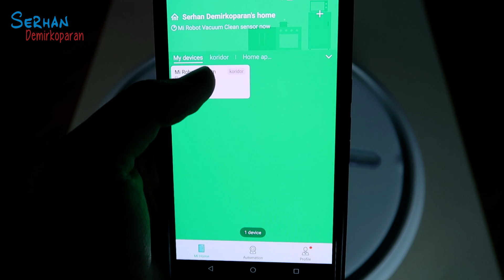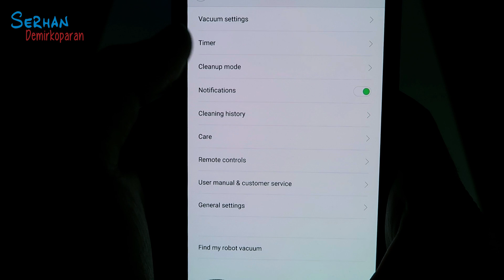Xiaomi Mi Akıllı Robot Süpürge İncelemesi | Heptekno.com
Xiaomi Mi Akıllı Robot Süpürge İncelemesi için Çin'den sipariş verdiğim ve bir kaç aydır da kullanarak uzun performans testine tabi tuttuğum ürün hakkında merak edilenleri detaylı olarak cevapladım.
Ürünün teknik bilgileri ve daha fazlası teknoloji sitemiz heptekno.com da mevcuttur.

Ürünün model numarası SDJQR02RR

5200 mAh pil gücüne sahip süpürgenin tepesinde bulunan lazer sensör saniyede 1800 defa 360 derece tarama yapmaktadır. Cihazın altına ve önünde bulunan diğer sensörler yardımı ile çarpma ve ya düşme yapmamaktadır.

1800 Pa süper emiş gücü ile parkeleri olduğu kadar halıları da güçlü bir şekilde temizlemektedir. Shaggy halılarda halıya çıkarken zorlanmakta patinaj çekmekte bazen de çıkamadığı zaman hata verip durmaktadır. Eğer yüksek bir halınız yoksa parke ve halı temizliğini günlük olarak yaparak sizi memnun edecektir.